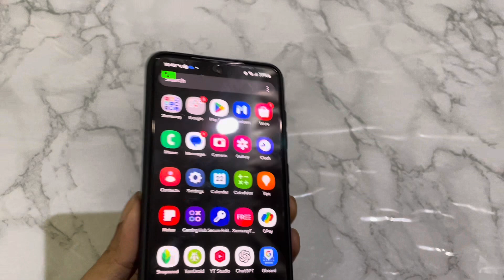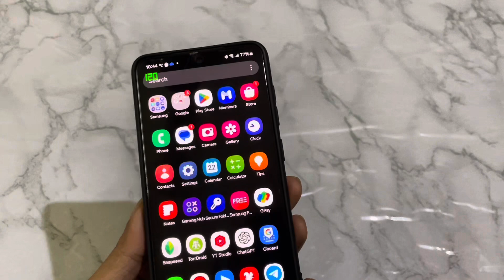BEST BACK CASE I HAVE USED IN SAMSUNG GALAXY S21FE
Buy from here : Limited-time deal: TheGiftKart Back Cover Case for Samsung Galaxy S21 FE 5G Back Cover Case | Soft Silicon Rubberised Matte Cover | Protective Sleek Profile | Camera Protection Bump Back Case for Samsung S21 FE (Black)